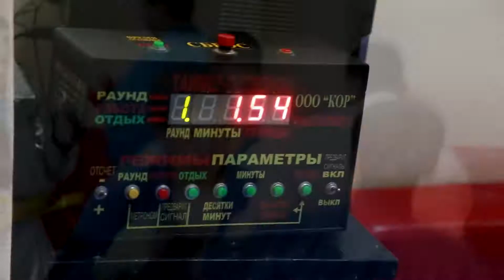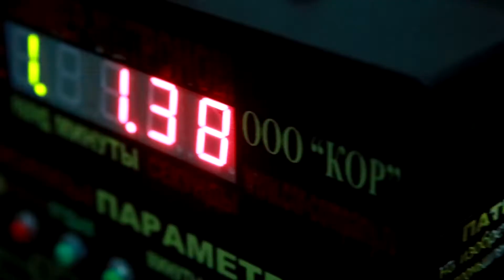Подготовка к чемпионату по Кудо